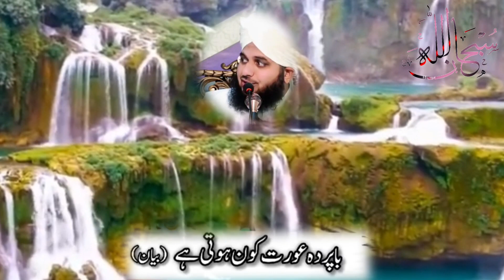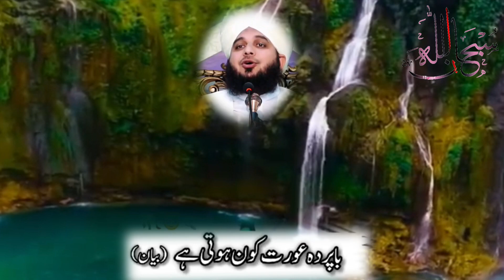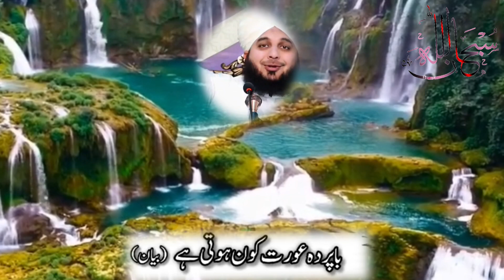Duniya Mein sabse behtareen aurat Jmal Raza Qadri bayan#abdulkadarsayyad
Duniya Mein sabse behtarein aurat#abdulkadarsayyad